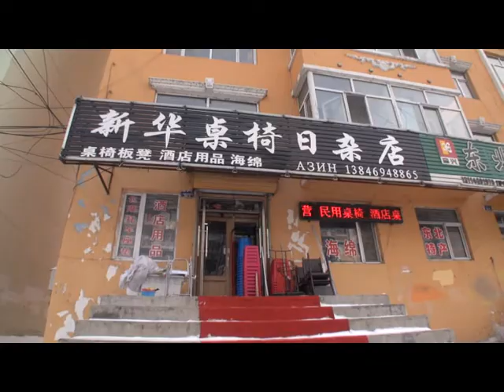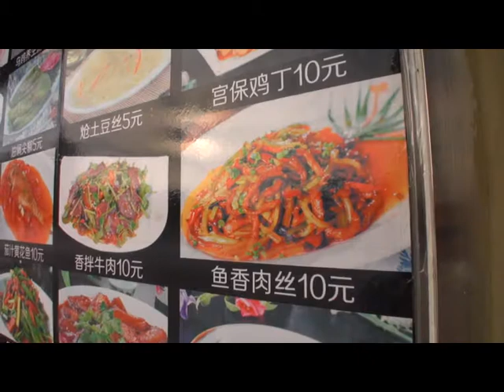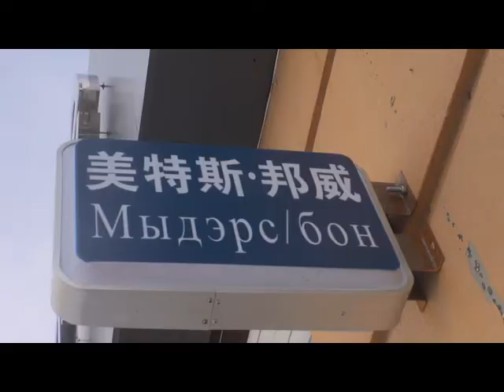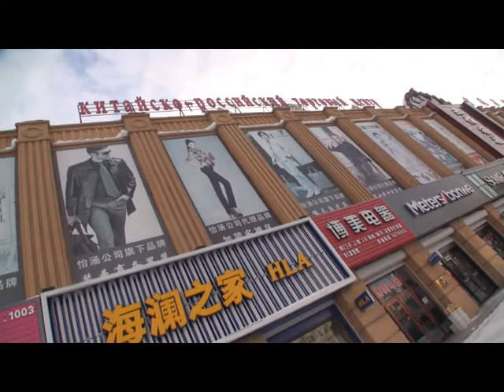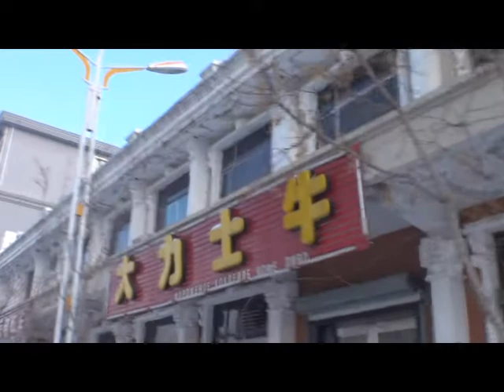9 колорит и иубогость Жаохэ